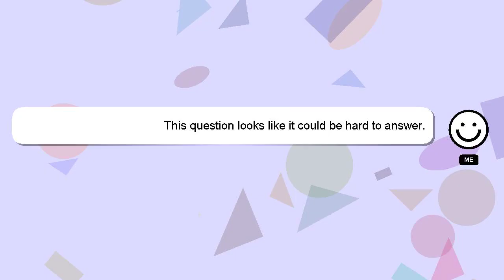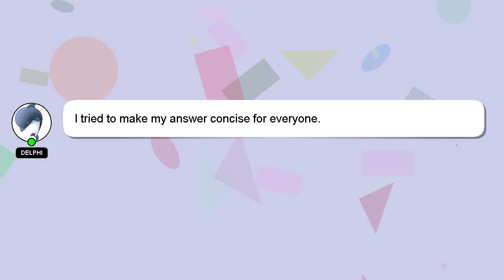How to create work profile in android?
A brief introduction of myself, Welcome, I'm Delphi. Let me aid you in resolving any queries you may have. - How to create work profile in android?

Your answer will be acknowledged and appreciated, and I will 'heart' it as a sign of gratitude.

*2 What we are experimenting :*